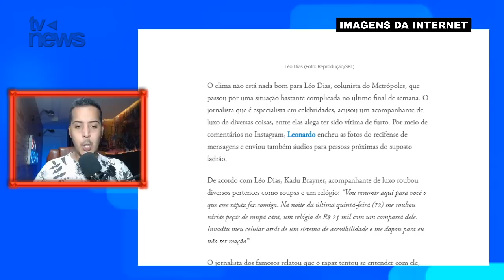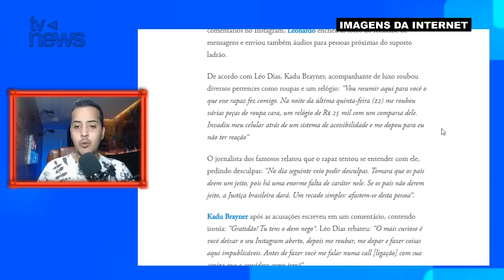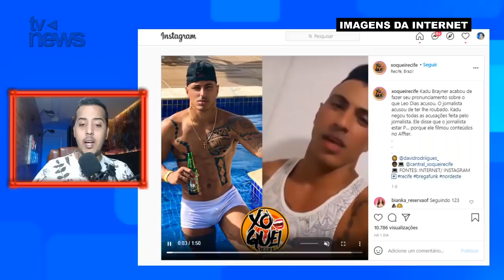Léo Dias acusa GAR0TO de PROGRAMA de D0PÁ-LO com a ajuda de amigo após noite de 'PERDIÇÃ0'